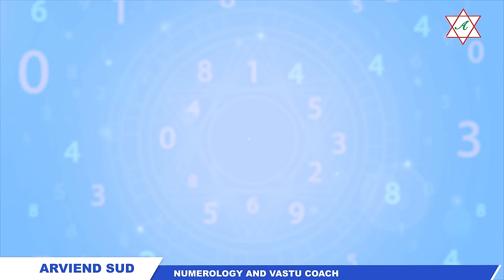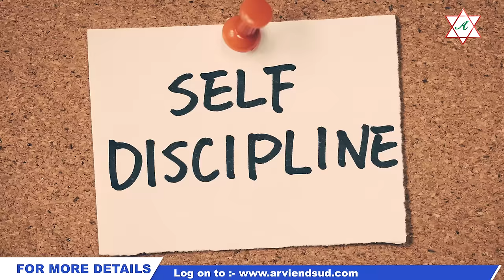Numerology For Number 8 I Driver Number 8 I Arviend Sud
Numerology for the people born on 8, 17, 26  of any month by Arviend Sud - Famous Numerology & Vastu Coach. Number 8 is number of Ruling Planet is Saturn.

Hope you liked this video. Keep watching the channel.  The Next Video will be on Numerology for number 9.

Arviend Sud is a world-renowned Numerology and Vastu Shastra expert. He is called the Trainer of Trainers and conducts his online and offline courses worldwide.